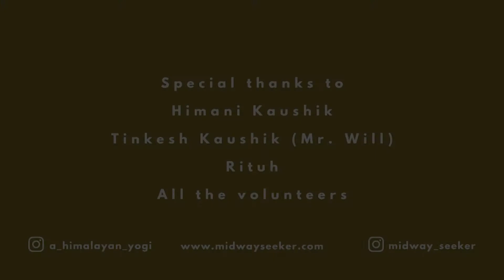Learn the new normal with Midway Seeker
We are honored to welcome Acharya Advait Yogbhushan ji for a LIVE session. He addressed a very important topic - How to deal with our changing life in Covid19 .